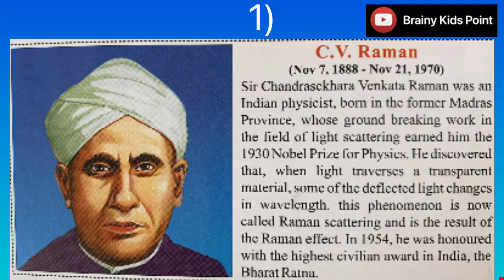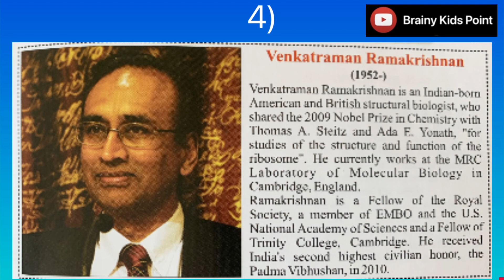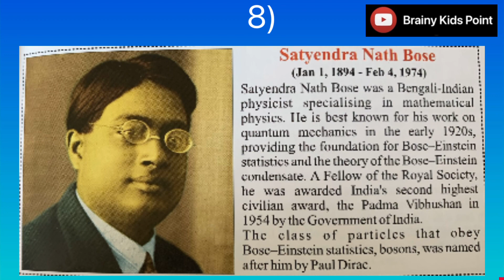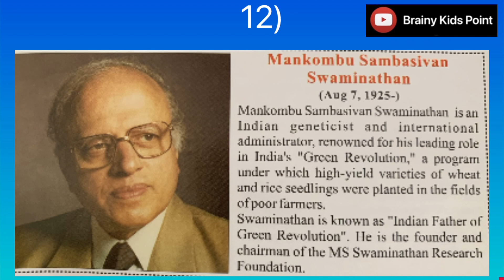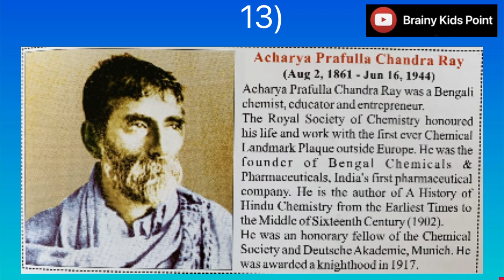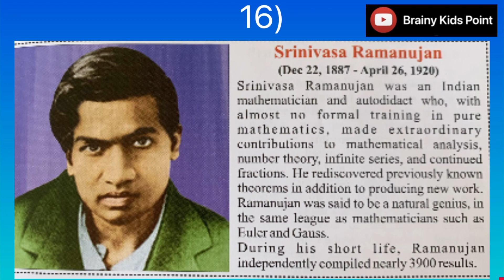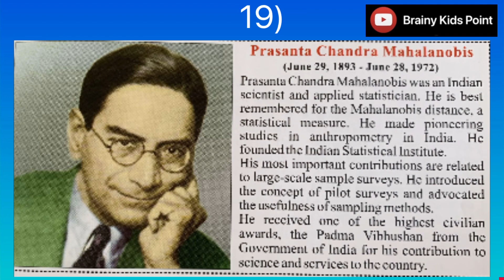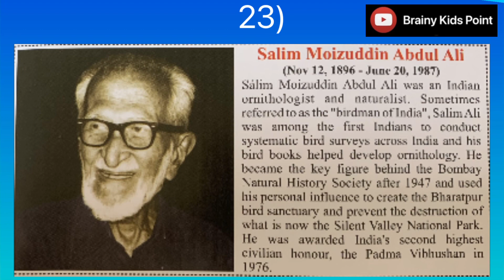Famous Scientists of India | List of Scientists, their inventions and awards